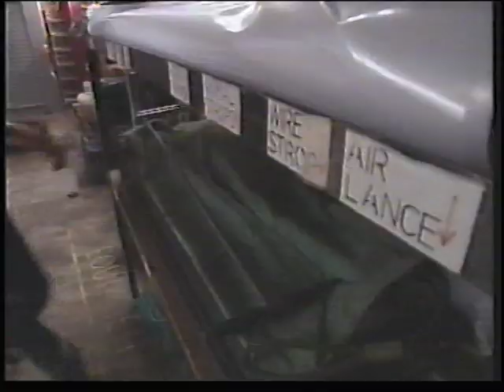BBC 999 series Suffolk - Lowestoft mud rescue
BBC 999 Series showing the reconstruction of a mud rescue carried out by Lowestoft firefighters using an air lance.
Shows a turnout from the old Normanhurst fire station and a very young LFF who recently retired as a group manager